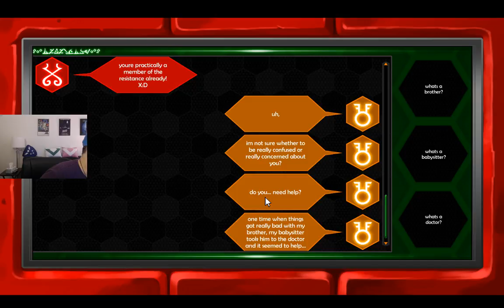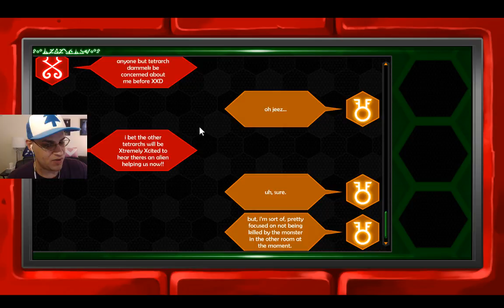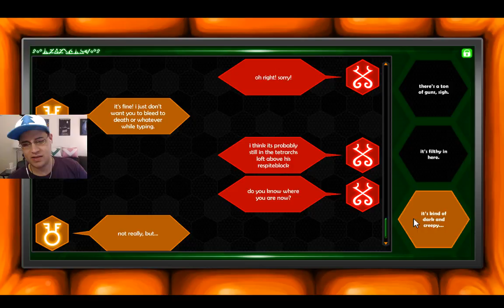Minda Plays Hiveswap Act 1: Part 3 - She is beauty. She is grace.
Wrapping up my first stream of Hiveswap Act 1!